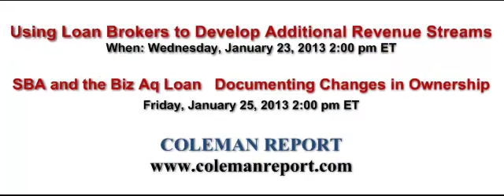Coleman Report: Loan Fraud in Savannah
Bob Coleman and Charles Green discuss the debacle at First National Bank in Savannah.

Charles Green began working in his parent's small business at age 8 and attended many dinner hour "board meetings." Today he is a recognized small business authority with over 30 years of advising, financing and investing in entrepreneurs. His experience as a commercial banker, venture capitalist and advisor yielded clients in more than 30 countries. He founded and served as President/CEO of Sunrise Bank of Atlanta. Charles has authored several books and articles about business financing including bestselling The SBA Loan Book and Get Financing Now (McGraw-Hill).

Bob Coleman is the Editor of the Coleman Report, an online media company covering the small business banking industry. He is the nationally recognized expert on small business banking. He is frequent contributor for Fox Business News and has been quoted by all major financial media outlets including the Wall Street Journal, New York Times, CNN and Bloomberg. He is the author of Money, Money Everywhere and not a drop for Main Street. He earned his MBA from the University of Southern California.